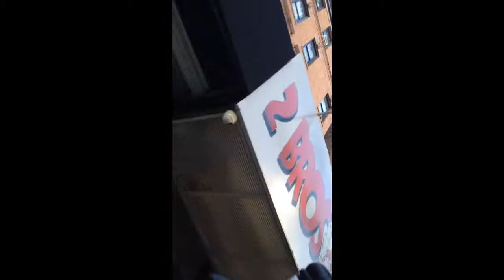Too much randomness with Sam and mrs reyyyyes